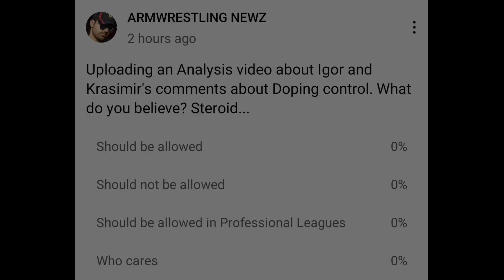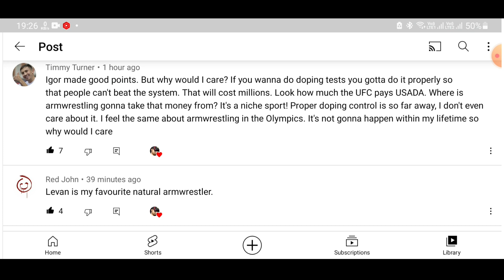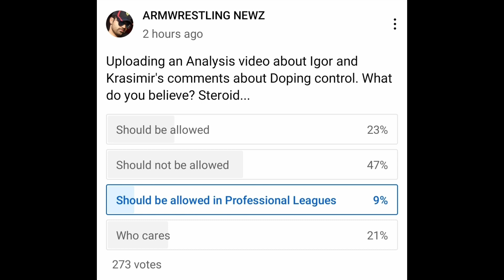Krasimir Kostadinov and Igor about Steriods in Arm Wrestling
Support me to produce more content